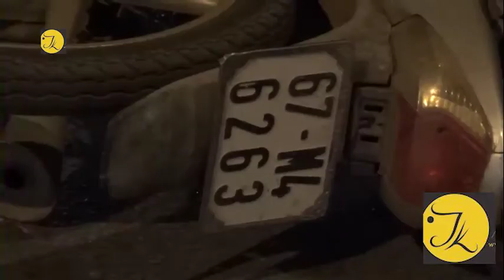Bình Dương, va chạm với container, người đàn ông tử vong